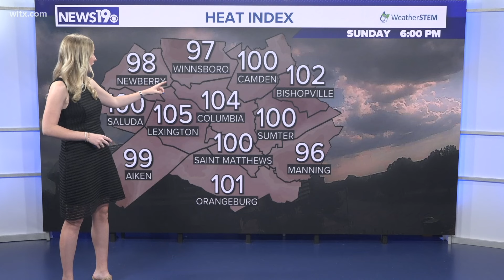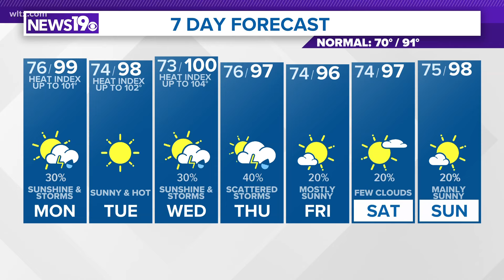Another hot day in South Carolina plus a look at the 7 day forecast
News19 Meteorologist Erin Walker has the Midlands most accurate forecast